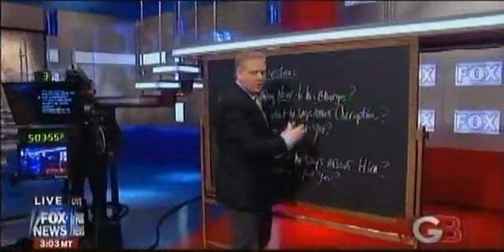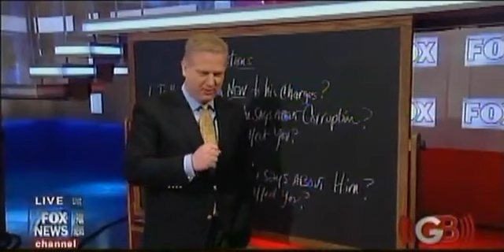Glenn Beck Former Congressman Eric Massa (D-NY) 3-9-2010 Part 1.flv